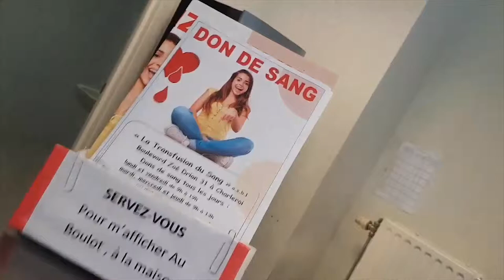AB NEGATIVE - Blood Donation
Full movie live on amazon (FREE ON PRIME)!